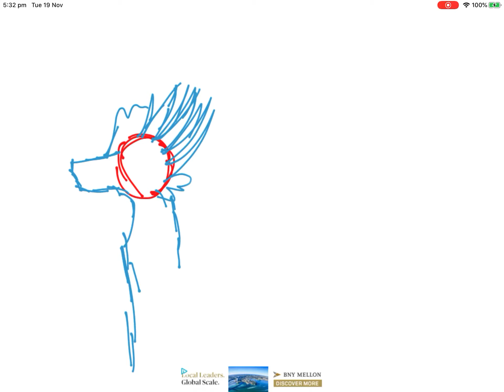Drawing Glaze! (me)Read Description for more info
So this is a speed paint on Glaze (Me)
I’m sorry if this does not look spot on as I have some trouble on drawing dragons xD
So Glaze is part icewing and Sandwing, she has the colors of a icewing and features
Of them but she does have a poisonous barb.
So Glaze was born in the Sandwing kingdom, Her fathers name is Shaker and her mother’s name is floe. Shaker is a regular Sandwing but Floe is a Queen. Queen floe was only a princess when she fled her kingdom because of the wars, She fled to the Sandwing kingdom and they took her in. She met shaker and they had a egg, that egg was Princess Glaze. When Glaze hatched Queen floe went back to the icewing kingdom and killed her mother to be queen.

With Princess Glaze was 4 she flew back to the icewing kingdom. Queen floe was angry at her return because she was afraid that Princess Glaze would challenge her for queen. So she told her guards to lock Princess Glaze in the dungeons. Princess Glaze was furious, but she met a friendly Icewing named Freezer and freezer went behind the queens back and trained Princess Glaze to fight. Soon princess Glaze learned how to fight and learned to use her barb on her tail.

When Princess Glaze was 10 she challenged Queen floe for queen. Queen floe was angry and afraid, but she was scared that everyone would think she was weak, so she accepted. Princess Glaze and Queen floe fought for hours, until queen floe was tired and stopped to take a breather. At that moment Princess Glaze swung her barb into Queen Floe and killed her.

Princess Glaze became Queen Glaze and she found the gem of frost (The blue gem on Queen glazes Neck) that has the power to summon all her allies, Princess Glaze allied with the Sandwings, Skywings, RainWings and hivewings.